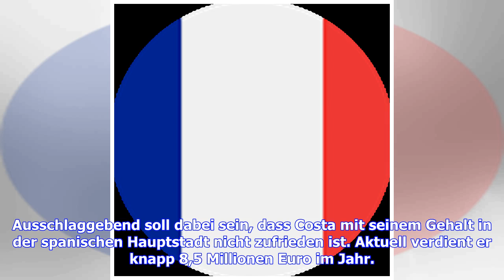Diego Costa in die Chinese Super League? Atletico Madrids Stürmer angeblich unzufrieden mit seine...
Diego Costa in die Chinese Super League? Atletico Madrids Stürmer angeblich unzufrieden mit seinem Gehalt

Der spanische Nationalspieler Diego Costa will Atletico Madrid offenbar verlassen. Wie El Mundo berichtet, ist der Stürmer bei den Colchoneros nicht mehr glücklich und strebt deshalb einen Winter-Wechsel nach China an. Ausschlaggebend soll dabei sein, dass Costa mit seinem Gehalt in der spanischen Hauptstadt nicht zufrieden ist. Aktuell verdient er knapp 8,5 Millionen Euro im Jahr. Atletico Madrid: Diego Costa zieht es nach ChinaSein Sturmpartner Antoine Griezmann kann nach dessen Vertragsverlän...